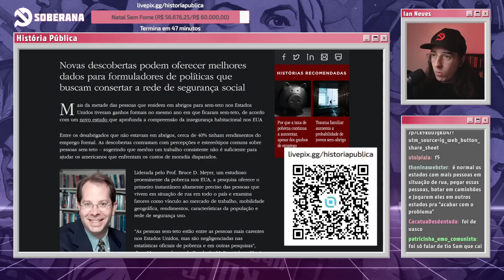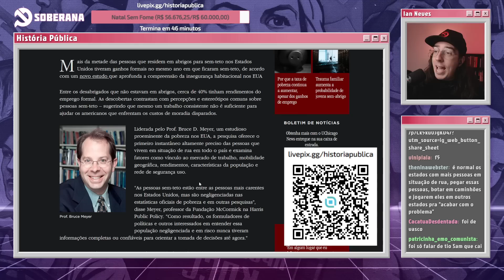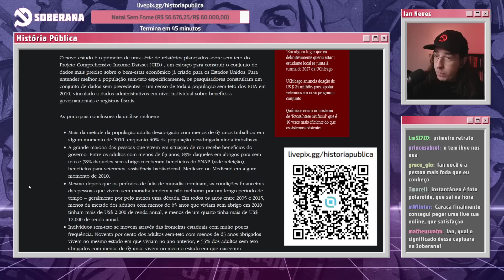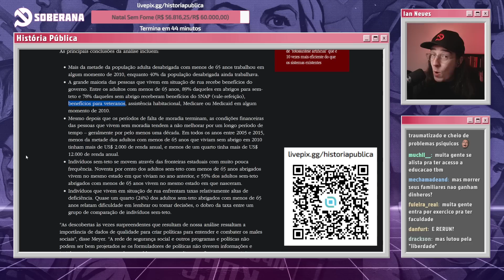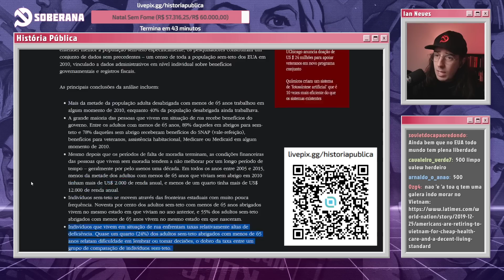TRABALHAR NÃO É SUFICIENTE PRA TER UMA CASA NOS EUA | CORTES DO HISTÓRIA PÚBLICA